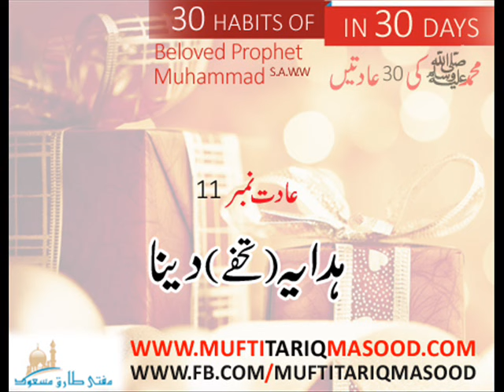Muhammad S.A.W.W. ki Aadat No 11 - Hadaya Gifts dena by Mufti Tariq Masood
Muhammad S.A.W.W. ki Aadat No  11 - Hadaya Gifts dena by Mufti Tariq Masood , 30 Habits of Muhammad S.A.W.W
mufti tariq masood tariq jameel shamzai atiq ur rehman zarwali saleem ullah khan hazrat abrar ul haq ashraf ali thanvi haji imdad ullah yusuf ludhianvi shaheed aslam sheikhupuri taqi usmani shafi usmani rafi usman hakeem akhtar khanqah deobandi ahle sunnat wal jamat ustaz mufti azam fatwa about fatwa deobandi jamia binori binoria jamia tur rasheed farooqia darul uloom karachi ahsun ul uloom ashraf ul madaris masjid masjid e tayyaba alfalhia ullama alim mufti saudia jamia binoria live masla skype ask masla mufti says islam online deoband alim ullama online ask masla on mobile fiqhi masla islahi bayan dars darse quran darse fiqh darse tafseer pakistani alim ahle haq urdu bayan Karbala deoband fatwa karachi overseas pakistan